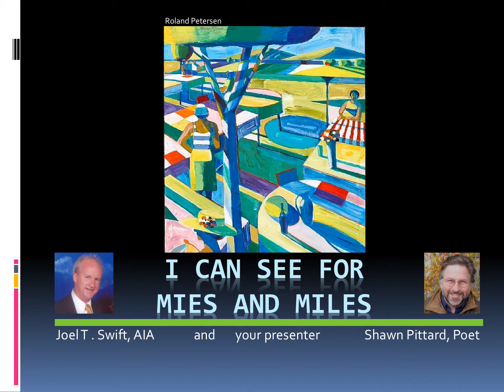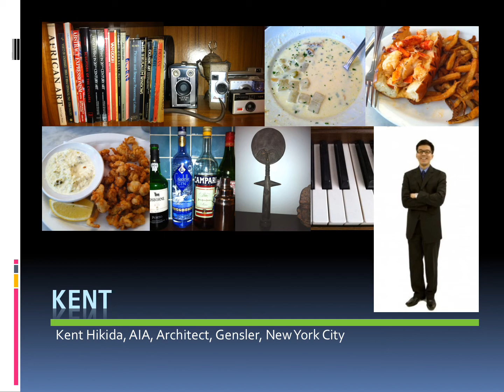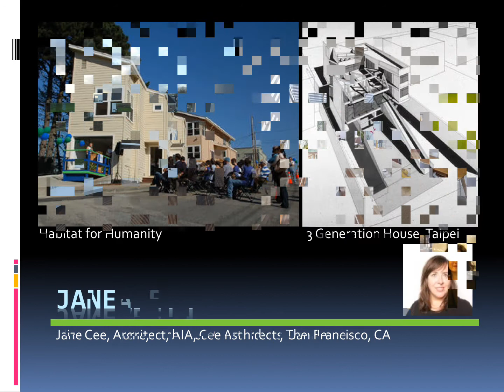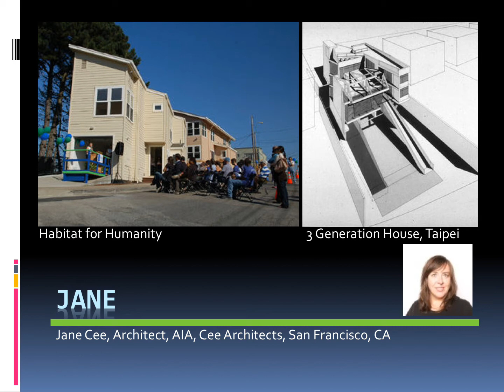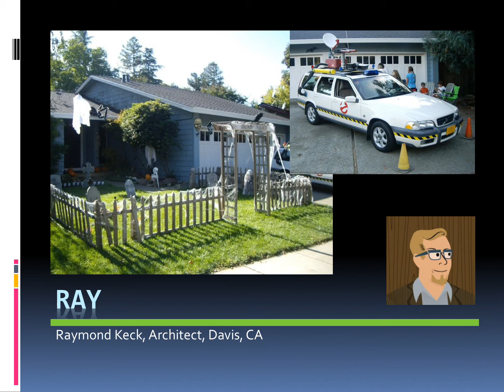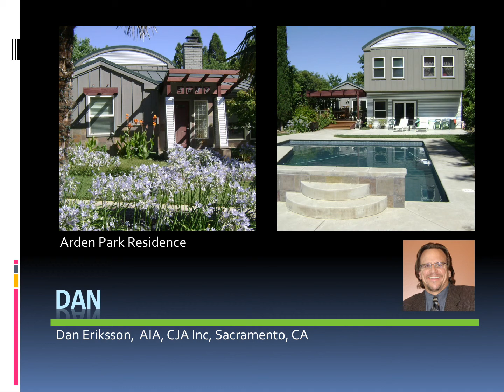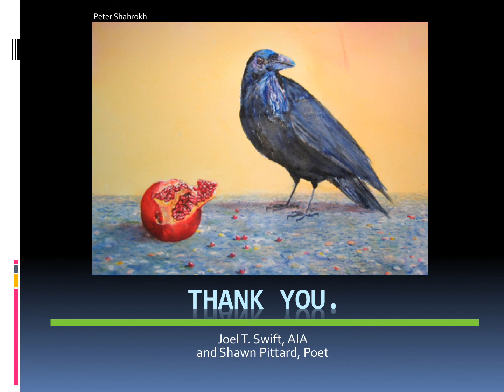20 slides from Pecha Kucha 2013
Featuring artists and architects